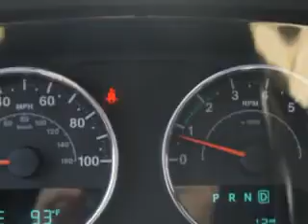2014 Jeep Wrangler Unlimited Riverside Autoplex of Muskogee Muskogee, OK 74401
Jeep Wrangler Unlimited Check out this Black Clear Coat Jeep Wrangler Unlimited SUV 4X4, equipped with a 6 Cylinder engine and an automatic transmission. Enjoy an impressive 21 miles to the gallon on this great SUV with features like Halogen Headlights, Ambient Lighting, Auxiliary Audio Input - Ipod, Tinted Windshield, Tinted Front Driver And Passenger Windows, Anti-Theft Alarm System With Engine Immobilizer, Electronic Brakeforce Distribution, Front Fog Lights, Front And Rear Tow Hooks, Soft Top Removable Roof, Full Time Four Wheel Drive, and much more. Enjoy the drive and have peace of mind in this Jeep Wrangler Unlimited. See us at Riverside Autoplex of Muskogee today!
MILES:     12
VIN:1C4BJWDG6EL307808

1711 West Shawnee
Muskogee, Oklahoma 74401